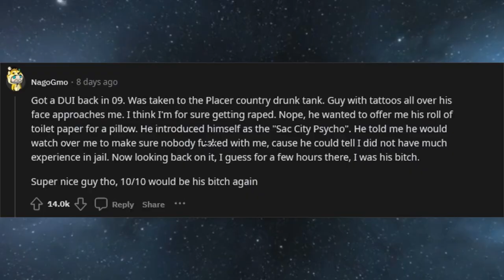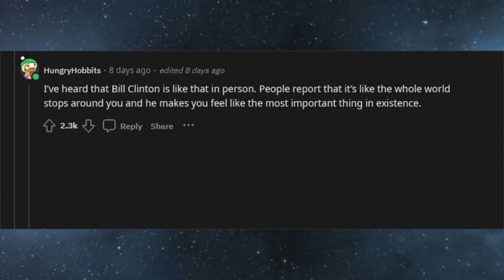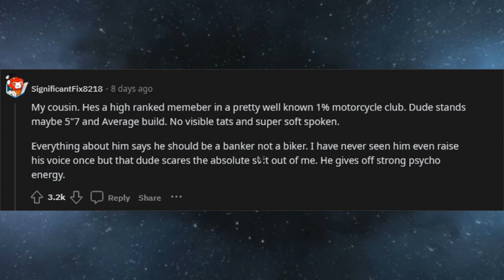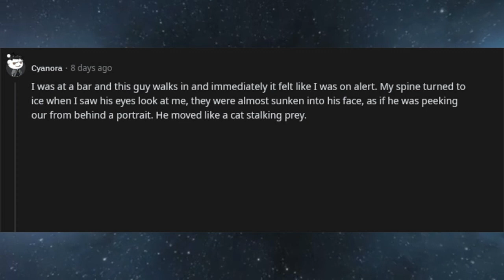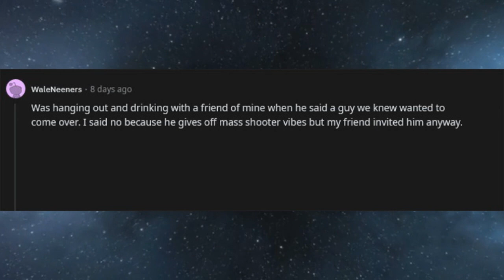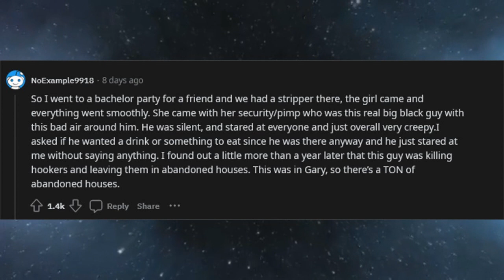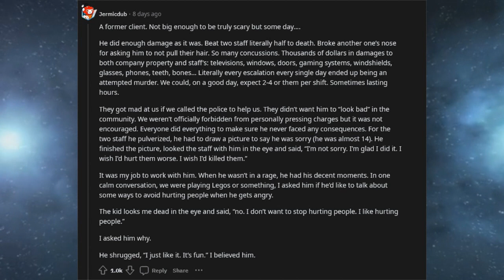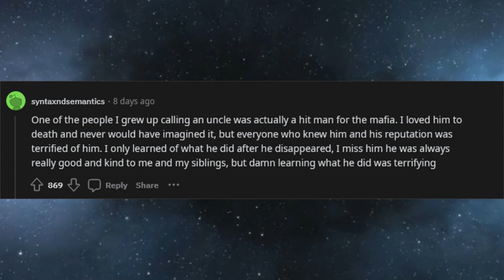Who is the scariest person you have ever met? (r/AskReddit)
Who is the scariest person YOU have ever met? Share your story in the comment secion!